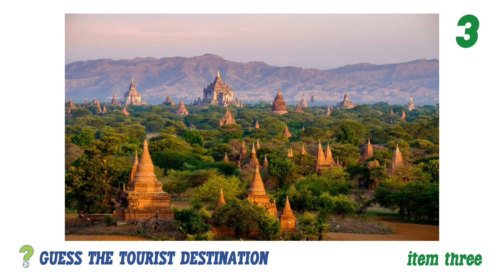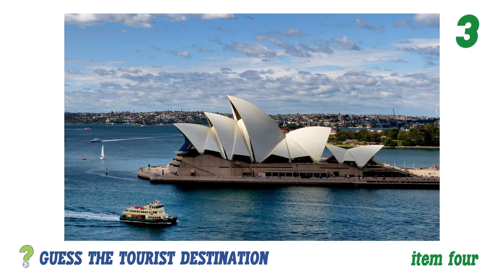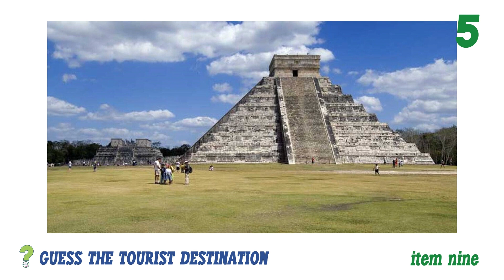Guess the Tourist Destination | Part 2 | Tourist Destination Quiz | Guessing Game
Can you name well-known tourist destinations in the world? Take this exciting 10-item Guessing Game and find out for yourself!
You have five seconds to think of the answer. Go ahead, engage, and good luck!

Mind Workout aims to provide guessing games, quizzes, tests, problems, questions, puzzles and challenges in wide variety of topics which will stimulate and stir up your brain in a fun, exciting and amusing way.

Each guessing game will not only excite you, but will also educate you.

These guessing games are for all ages and races and may be answered alone, with friends and with your entire family as your bonding activity. Just choose from our wide selections of categories through our playlist.

Engage into Mind Workout guessing games and they will keep your brain fit!

The creator of Mind Workout hereby declare that she does not own the rights to the music and images included in this video.